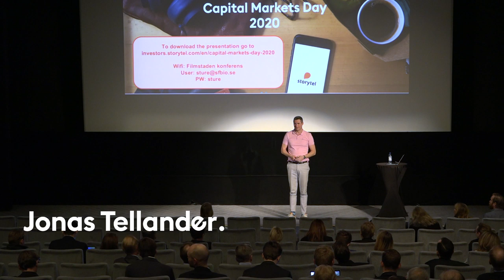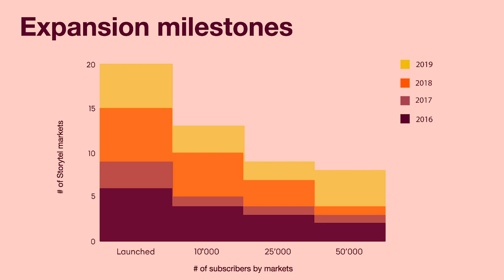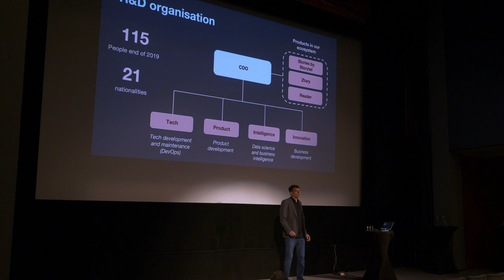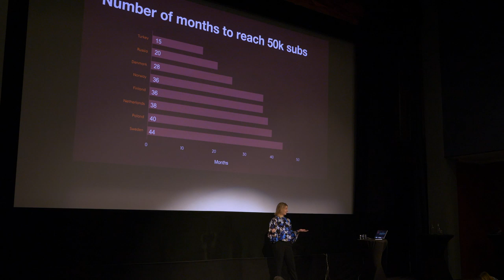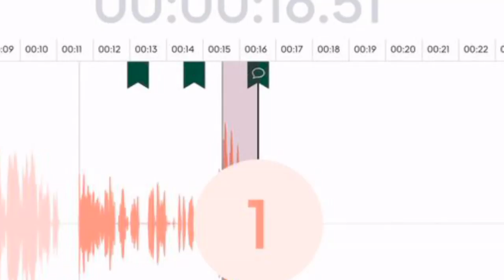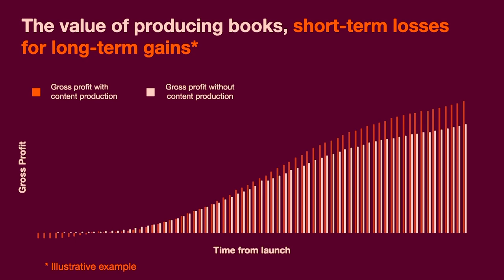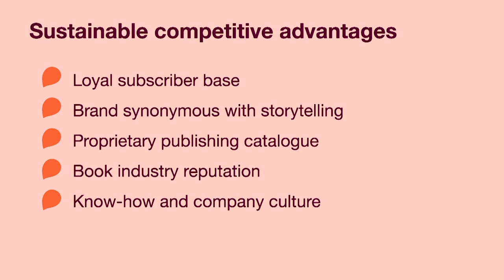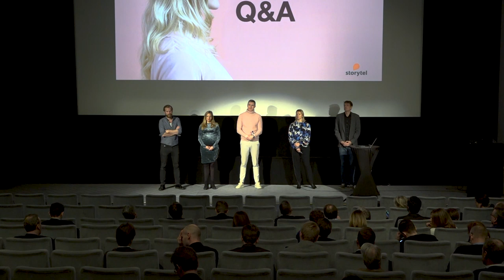Capital Markets Day 2020 - Storytel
At Storytel’s Capital Markets Day on the 14th of January 2020, the company’s CEO and founder, Jonas Tellander and his Management Team presented Storytel’s strategy, financial targets and an overview of the development on Storytel’s growing global markets for the period 2020–2023.

Time marks:
0:00 Jonas Tellander (CEO & Founder)
19:14 Ingrid Bojner (CCO)
35:42 Stefan Tegenfalk (CDO)
48:55 Ingrid Bojner (CCO)
59:39 Rickard Henley (CPO)
1:23:08 Sofie Zettergren (CFO)
1:45:23 Jonas Tellander (CEO & Founder)
1:52:58 Q&A with management